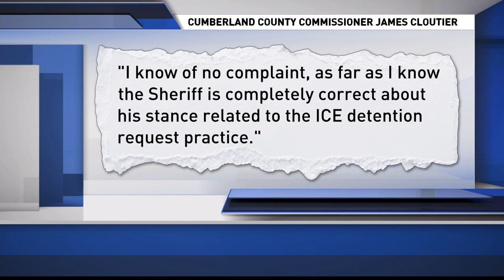NOW: LePage on Laura Ingraham show